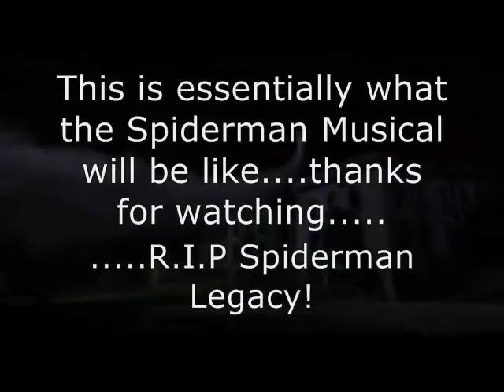My Thoughts on Spiderman 4, Marc Webb and Sam Raimi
Sam Raimi Out
Marc Webb In
...but how much will it matter?